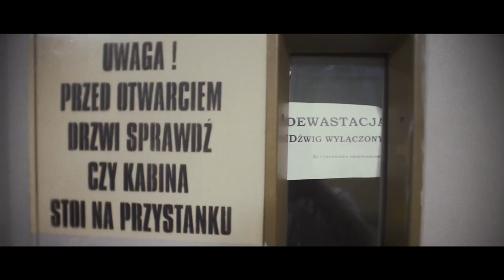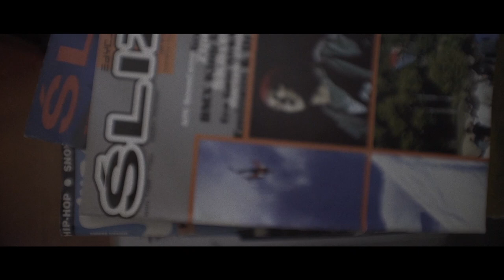Mały TS - Jeszcze chwila (prod. Małysz TS)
Zdjęcia/montaż: Wirakocza
Słowa: Mały TS
Muzyka: Małysz TS
Występuje: Adrian Jóźwiak